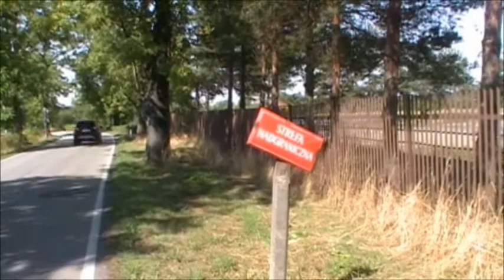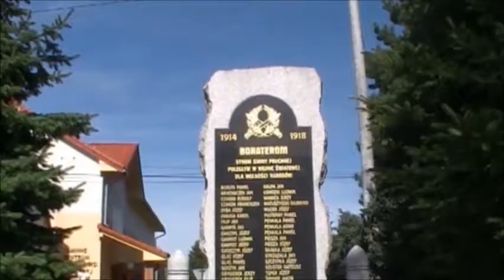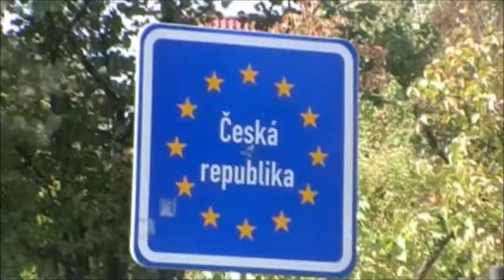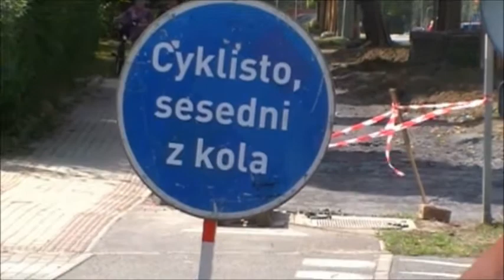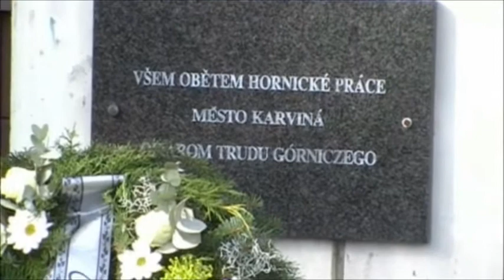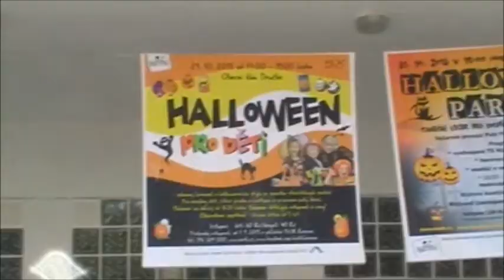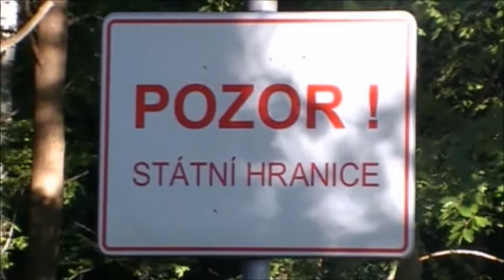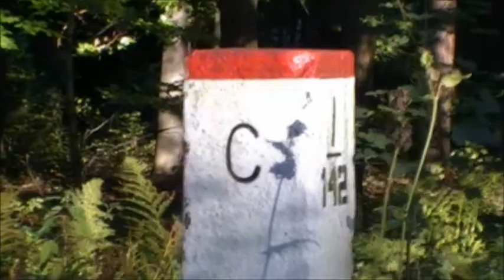Karwina i okolice 13.09. 2015